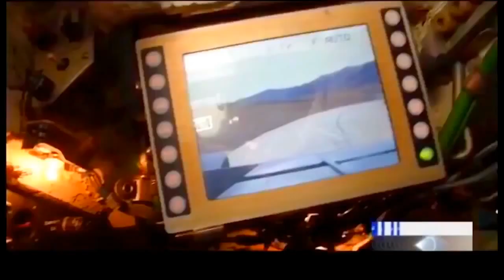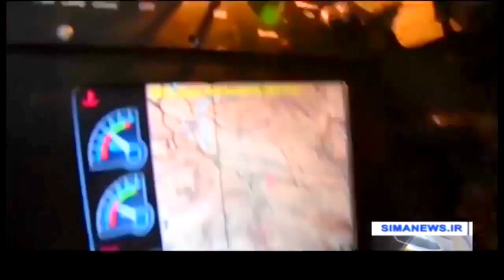Simanews Iran New Karrar Main Battle Tank 720p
The Karrar (striker) is a new Iranian main battle tank. It is a significantly upgraded version of the Iranian T-72S tank. A number of these tanks were supplied to Iran from Soviet Union. Currently Iran operates around 480 T-72S and even older T-72M1 tanks that could be upgraded to new standard. Footage on the Karrar was released in 2016. The tank itself was first publicly revealed in 2017. The upgraded tank is fitted with new turret, new add-on armor, new observation and aiming systems, new fire control system, and has a number of other upgrades. All of these upgrades significantly improved combat capabilities of the ageing T-72 series tanks in the key areas of protection, firepower and, possibly, mobility. As of 2017 production of the Karrar is underway. However it is unclear if a pre-production or full-scale production batch is being built.
   Development of the Karrar was clearly assisted by Russia. It has a number of similarities with the Russian T-90MS and uses some similar components. It might be a license-produced version of the T-90MS from the Russian supplied components. However the Karrar is not as capable as the T-90MS. It is also inferior to modern Western and Chinese main battle tanks.